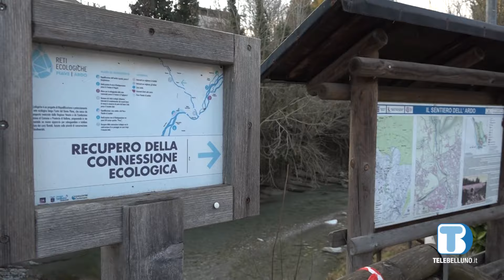Sentiero dell'Ardo, approvato il tracciato definitivo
Approvato il tracciato che lungo il torrente Ardo permetterà di collegare la parte finale dell’Altavia numero 1 al centro di Belluno